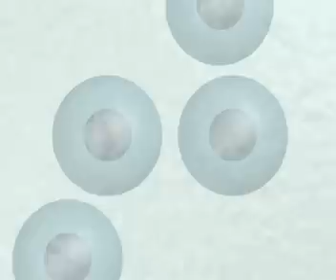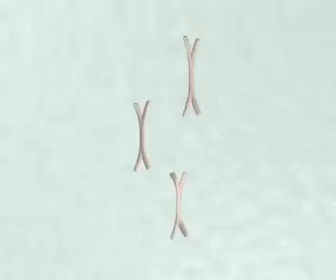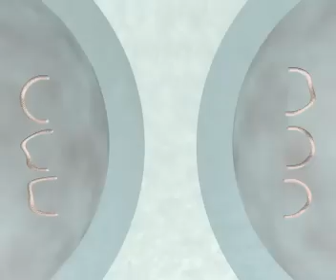Mitosis GCSE Revision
This video is a quick revision video for you Core Science or biology GCSE. You need to know the difference between mitosis and meiosis.